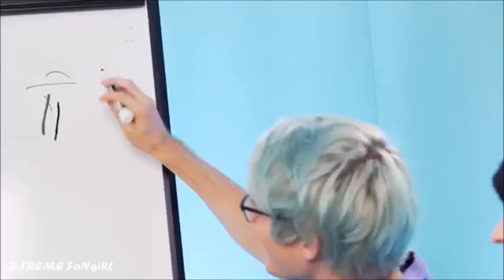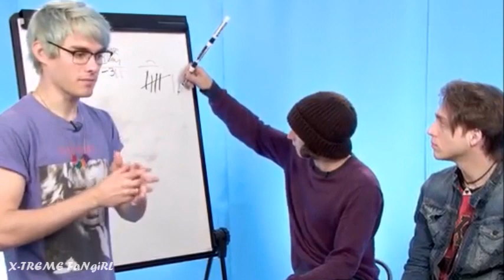Waterparks Cute/Funny Moments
Some of Waterparks best moments. Leave any suggestions down below. :)